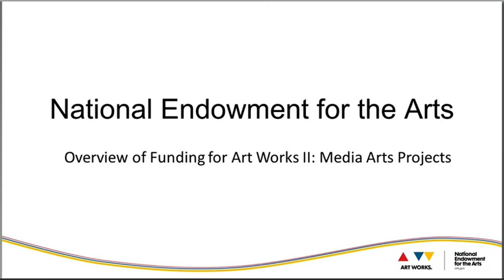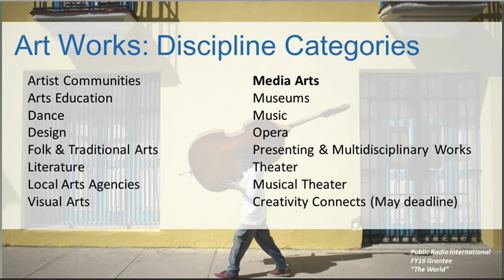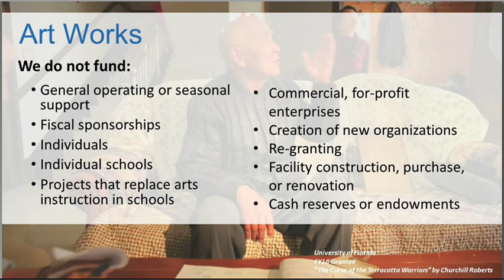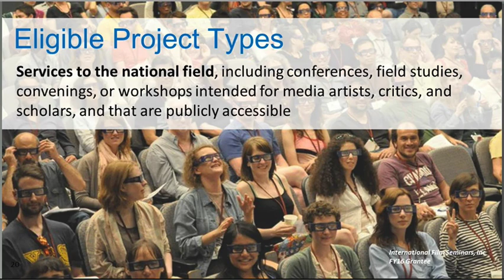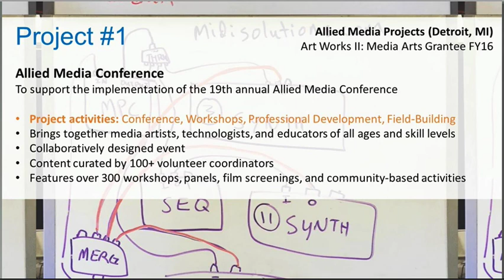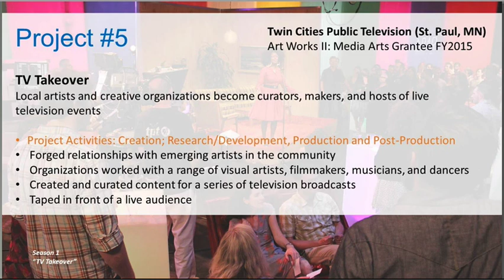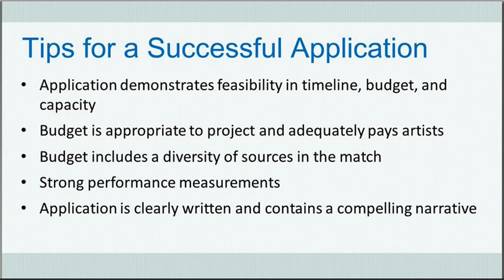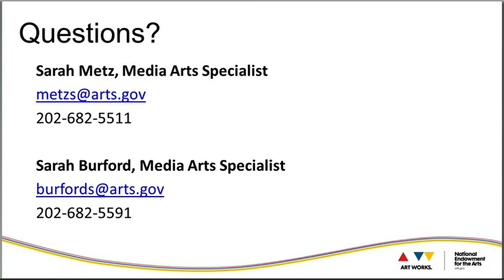National Endowment for the Arts Art Works II: Media Arts Guidelines Workshop Webinar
The Art Works II: Media Arts deadline supports creation, education, and professional development projects that use electronic media, film, and technology as an artistic medium or a medium to broaden arts appreciation and awareness. NEA Media Arts staff made a presentation to assist applicants in crafting a compelling application for the projects in this deadline, including an overview of NEA guidelines, application resources, and samples of successful proposals and projects. The presentation was followed by a Q & A session.